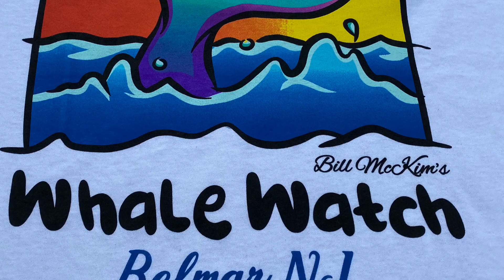Jersey Shore whale watch trip review July 2020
This whale breached 30 times it was the most amazing thing you’ll ever see right off Monmouth County join us soon see for yourself we had three differ whales yesterday Sunday, July 19, 2020. We run a guided tour we go about 2 to 3 miles off the coast of Monmouth County and UC wells in the natural habitat and you’ll learn about and the kids were absolutely love it’s a great family event and we absolutely socially distance the boat is huge has two levels is plenty of room Our trips are a nice three hours time goes quick it’s beautiful to be on the ocean get some fresh air.